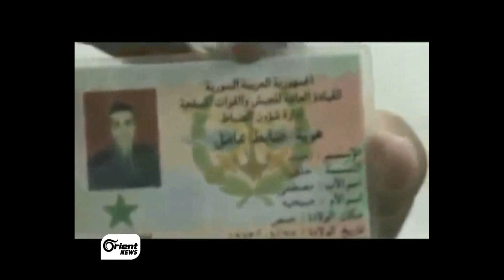الملازم أحمد الخلف..الشهيد الذي نعى نفسه حياً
تقرير تلفزيون الأورينت  -  الملازم أحمد الخلف..الشهيد الذي نعى نفسه حياً
AY